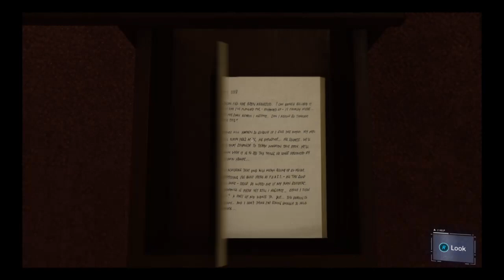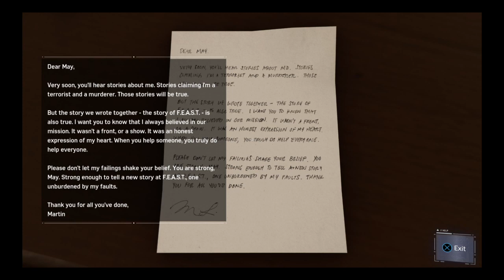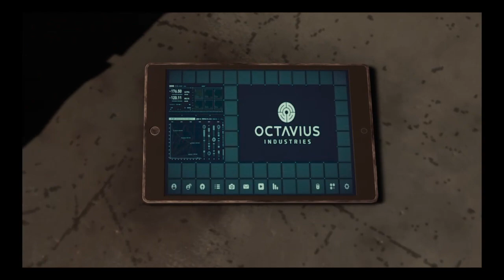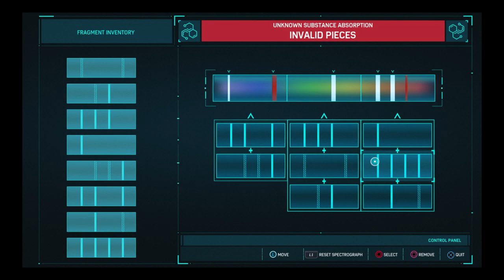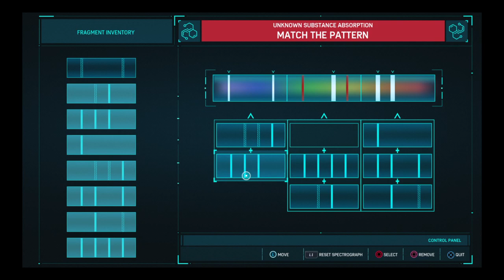Spiderman episode 6.1 replay